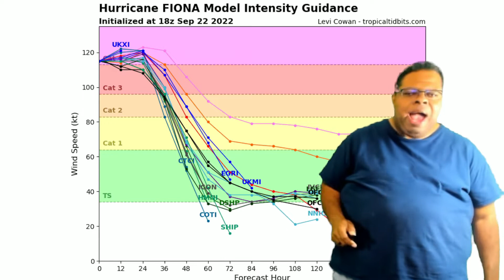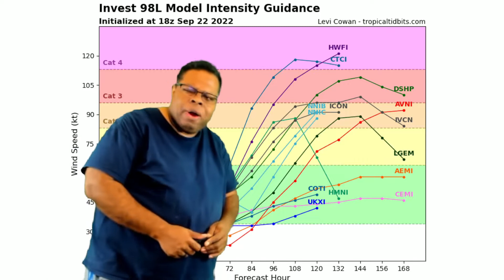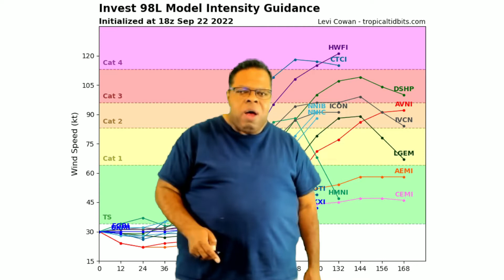National Weather Forecast: Hurricane Ian??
...Cold front brings a high quality airmass to most of the eastern states
Friday into the weekend...

...Monsoonal moisture lingers across parts of the Desert Southwest with
some additional flooding potential...

A strong cold front currently near the East Coast Thursday afternoon will
herald a change to a truly autumnal airmass for nearly all of the eastern
U.S. to end the week.  This will be accompanied by a strong upper level
trough and highs will easily be 15-25 degrees cooler compared to recent
days, which will equate to widespread 60s and 70s during the day, and 40s
and 50s at night as the large surface high settles in.  Some frost will
even be possible for some of the inland valleys of the central and
northern Appalachians with clear skies and light winds, and also for
northern Wisconsin and northern Michigan where freeze warnings are in
effect.  The exception will be the Florida Peninsula where the front is
expected to stall, with heat and humidity remaining in place going into
the weekend.  Temperatures will likely be above average across most of the
Plains going into the weekend, with highs reaching into the 90s for much
of Texas and Oklahoma.

In terms of precipitation, some light to moderate rainfall is expected
across the Dakotas and into the Upper Midwest as a low pressure system
crosses the region and advects moisture northward, but nothing too heavy
is currently expected at this time.  Scattered to numerous showers and
storms will remain across mostly eastern Arizona and northern New Mexico
through mainly Friday night, with flood watches remaining in place for
parts of these areas.  Showers and storms are also expected to persist for
central and southern Florida with moisture convergence south of the
stalled front.  Elsewhere, a high wind watch is in effect for eastern
Maine since this area will be on the far western edge of powerful
Hurricane Fiona as it undergoes extratropical transition over Nova Scotia
and Newfoundland, and rip currents will remain a problem for much of the
East Coast through the end of the week.